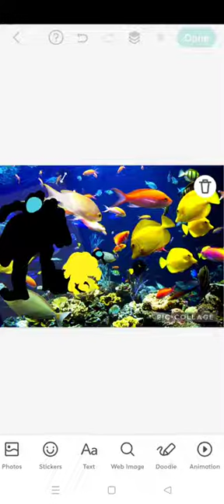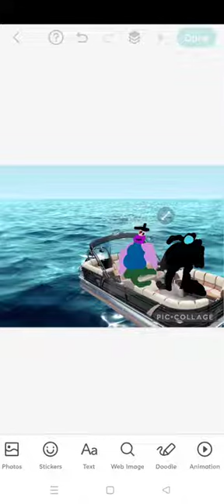Scuba Dive (S03 Ep28)